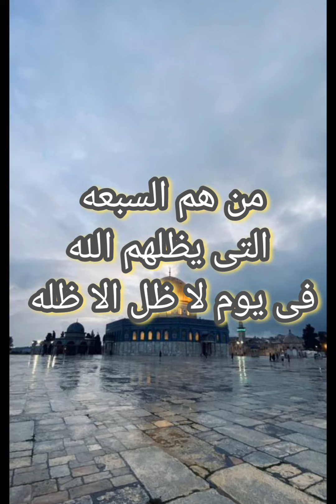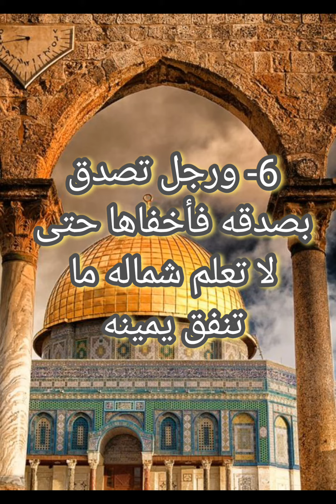متع قلبك : من هم السبعه التي يظلهم الله فى يوم لا ظل إلا ظله